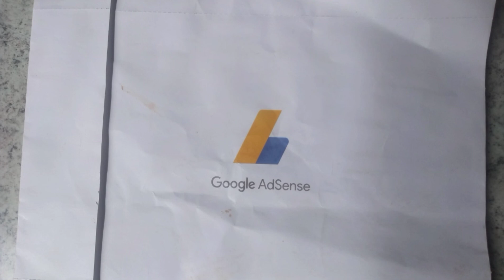yon remesiman spesyal ak chak fanmi, zanmi e fanatik mia